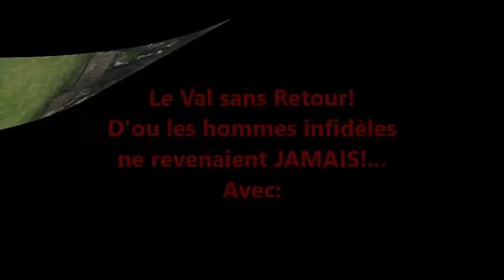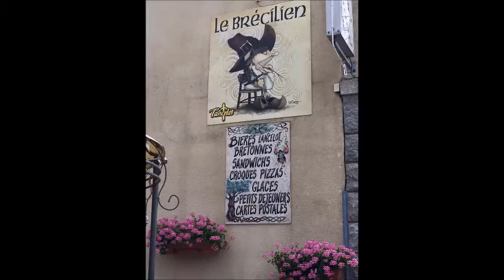VLOG BROCELIANDE La Forêt Magique!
bisous de Moi!!